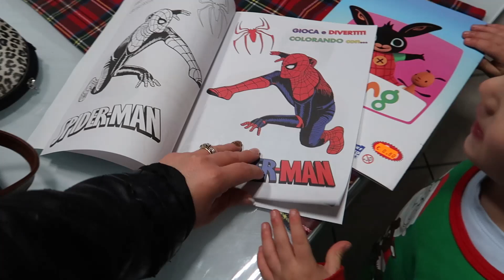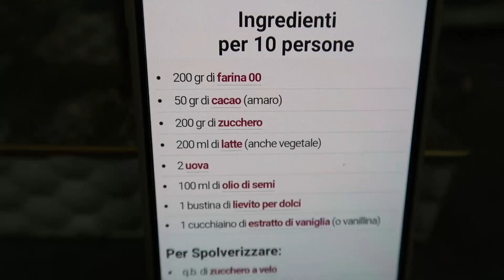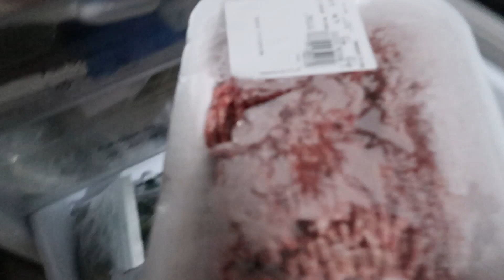*NEW* COCCOLARSI A CASA DURANTE LE VACANZE NATALIZIE 🎄| NIGHT ROUTINE NATALE 2020 + RICETTA| DebbyG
*NEW* COCCOLARSI A CASA DURANTE LE VACANZE NATALIZIE 🎄| NIGHT ROUTINE NATALE 2020 + RICETTA

▪MONTALATTE ELETTRICO
▪STAMPI IN SILICONE
▪PINZE ORO ROSA
▪BATTIMATERASSO CON RAGGI UV
▪LA SEDIA CHE HO VICINO LA SCRIVANIA
▪CONTENIORE FRIGO
▪CONTENITORE FRIGO
▪ASPIRAPOLVERE SENZA FILO TINECO
▪AGENZA PER PIANIFICARE PASTI

❤ GRAZIE PER ESSERTI ISCRITTO ❤
 -DebbyG